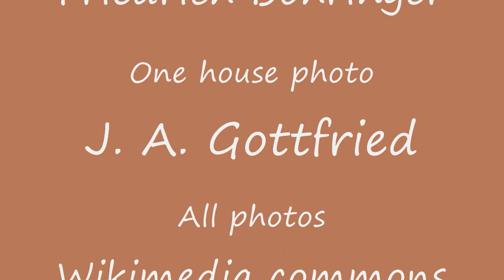"Jäger-Polka" aus Rankweil, Vorarlberg, Österreich - A hunter song from Austria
Deutsch -- ENGLISCH ENGLISH
Die Jäger-Polka aus Rankweil (Vorarlberg, Österreich) spiele ich mit dem Lanzinger Helikon-Akkordeon. Auf Fotos sieht man die Basilika, deren Geschichte im 7. Jahrhundert begann.
Gruß Dieter
ENGLISH - ENGLISH
Die "Jäger-Polka" (Hunter polka) is a song from Rankweil in Austria. I play the song with Lanzinger Helicon Accordion. The Basilika of Rankweil can be seen. The history started in the 7th century.
The photos are from Wikipedia commons. (J.A. Gottfried; Friedrich Böhring).
Greetings Dieter